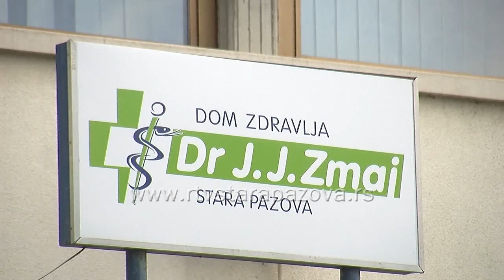Anemija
Anemija ili malokrvnost je najčešći hematološki poremećaj i ona se opisuje kao stanje koje odlikuje smanjenje mase i broja eritrocita u krvi